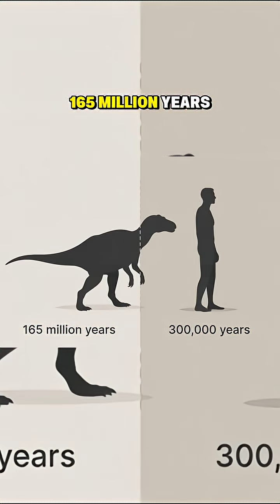Types of Dinosaurs EXPLAINED! 🦖 Amazing Facts You Never Knew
Step back in time and discover the amazing world of dinosaurs! 🦕🦖
In this video, we explore the different types of dinosaurs — from deadly hunters like the T-Rex and Velociraptor, to gentle long-necked giants like Brachiosaurus, to the armored dinosaurs that walked like living tanks.